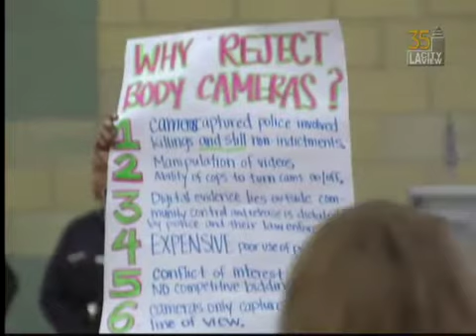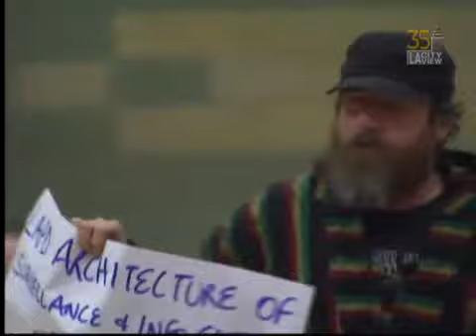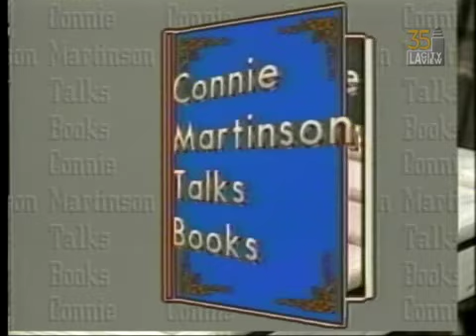Police Commission meeting on January 14, 2015